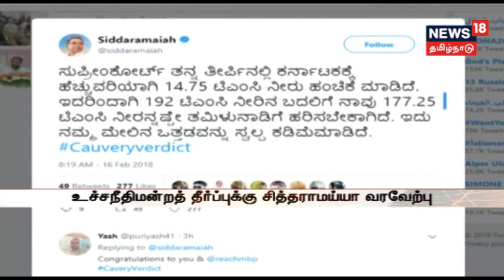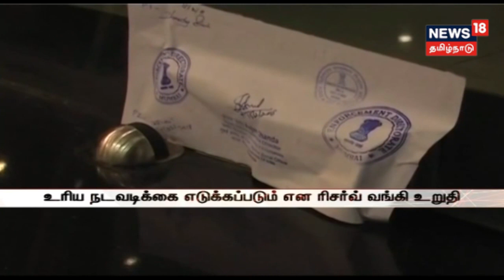சசிகலா தரப்பினர் தந்த நெருக்கடிக்கு வேறுயாராக இருந்தாலும் தற்கொலை செய்து கொண்டிருப்பார்கள்-ஓ.பி.எஸ்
காவிரி நீர் குறைக்கப்பட்டது ஏமாற்றம் அளிக்கிறது-முதலமைச்சர்;சசிகலா தரப்பினர் எனக்கு தந்த நெருக்கடிக்கு வேறு யாராக இருந்தாலும் தற்கொலை செய்து கொண்டிருப்பார்கள்-ஓ.பி.எஸ்;இலங்கை கடற்படை கைது செய்த தமிழக மீனவர்கள் விடுவிப்பு ஆகிய பல அண்மை செய்திகளுடன் நியூஸ் 18 தமிழ்நாடு.